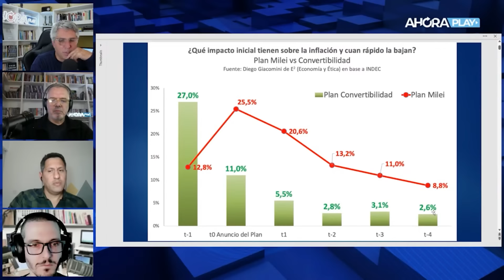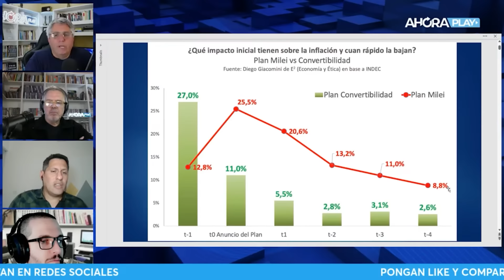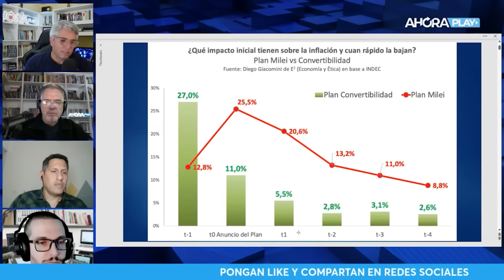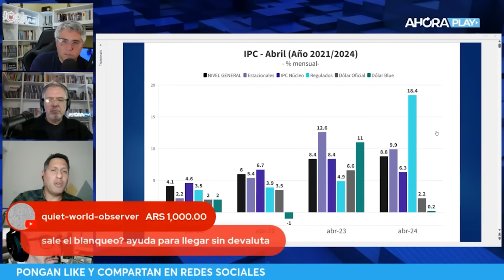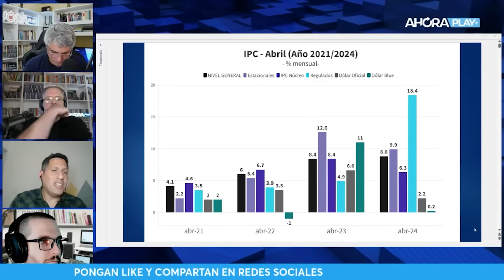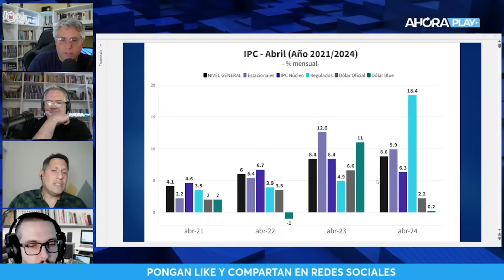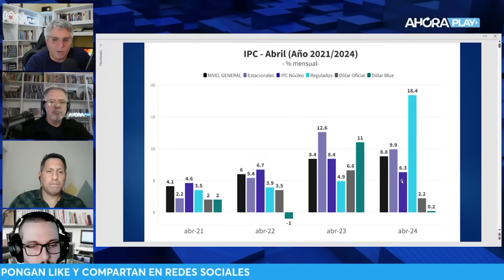Plan Milei vs Convertibilidad: por qué no se pueden comparar | Maxi Montenegro - Ahora Play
¿Cuáles son las diferencias que tienen el plan económico de Milei y Caputo con el que llevó adelante Cavallo? Maxi Montenegro comparó el inicio de ambas gestionas y el posible rumbo que tomará Milei.

Mirá MaxiMediodía con Maxi Montenegro, Claudio Zlotnik, Martín Genero y Amilcar Collante de Lunes a Viernes de 13 a 15 hs.